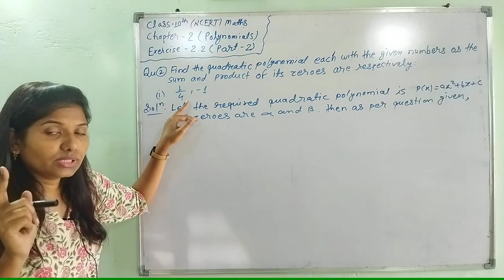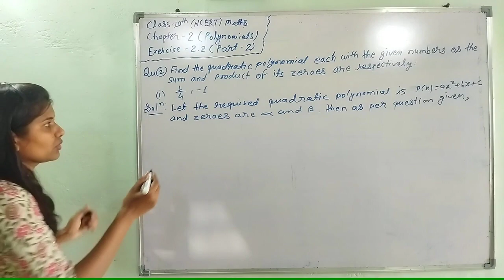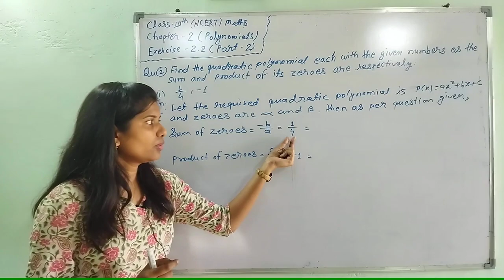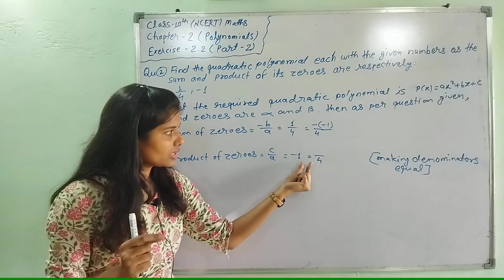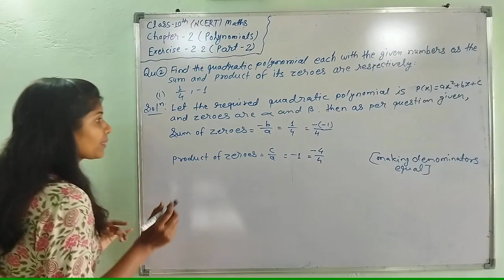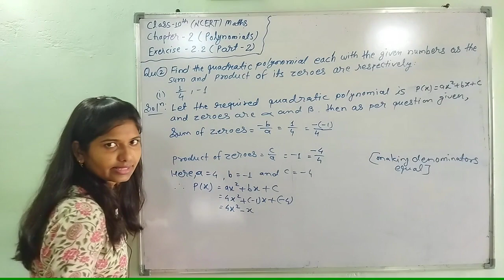Chapter-2 Polynomials | Exercise 2.2 ( Part-2) | NCERT class 10th maths | Video Lecture-4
In this video, you will learn about how to find quadratic equation using sum and product of zeros.